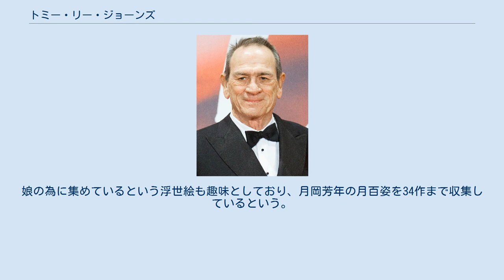トミー・リー・ジョーンズ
トミー・リー・ジョーンズ（Tommy Lee Jones, 1946年9月15日 - ）は、アメリカ合衆国の俳優。
1993年の『逃亡者』でアカデミー助演男優賞を受賞した。
 テキサス州出身。
父親は油田で働き、母親は警察官。
 高校卒業後、家計を助けるために父親の働く油田会社に就職。
傍ら寝る間も惜しんで独学で勉強し、1年後、奨学金でハーバード大学英米文学部に進学。
この時点の夢は文学と演劇の教師になることで、大学では演劇部に所属していた。
寮のルームメイトに後の副大統領となるアル・ゴアがおり、その後も親交が続いている。
 文学と演劇を教える教師を目指していたが、次第に舞台に立つ事を夢見るようになる。
大学卒業後、ブロードウェイに憧れてマンハッタンへと出る。
そこでは小さな食堂で皿洗いの仕事をしながら、稽古に励んだ。
そんなときに友人と受けた映画のオーディションに合格し、1970年『ある愛の詩』で映画デビューした。
しかし、同映画の製作元パラマウント映画の上層部から「顔つきがキツい」とクレームがつき、映画自体は大ヒットしたものの苦い映画デビューとなった。
 その後はしばらく役に恵まれず、下積みが長く続き、『ある愛の詩』の次の出演作は『ライフ・スタディ』という低予算作品だった。
同作まで3年間、映画の仕事がなく、その間は最初の妻であるジャーナリスト、ケイト・ラードナー（リング・ラードナーの孫）に養ってもらっていた。
 1980年代はテレビ出演が主で、映画は出演しても脇役だった。
しかし『JFK』や『沈黙の戦艦』出演の頃から注目されるようになる。
1993年の『逃亡者』ではハリソン・フォード演じるキンブル医師を追い詰める捜査官役でアカデミー助演男優賞を受賞した。
以降、主演作品に恵まれるようになる。
 1997年、『メン・イン・ブラック』のK役に抜擢される。
監督によると「彼は大真面目に演じていてもどこかコミカルだ」ったのが決め手とのこと。
このことについて本人は不本意だったというが、映画は続編が作られるほどのヒットを記録し、Kははまり役の一つとなった。
また同役は映画の公開から数年を経て、缶コーヒーBOSSのCMにおいて本人出演でパロディ化された。
その経緯は後述の通り。
 1999年、京都の老舗で日本屈指の宿である俵屋旅館が火事になったとき、偶然宿泊していた。
鎮火後、「火事が消えたのならあの部屋に戻りたい」と言い、周囲を困惑させたとする逸話がある。
 2005年には自身が監督・プロデュース・出演した『メルキアデス・エストラーダの3度の埋葬』でカンヌ国際映画祭男優賞を受賞。
 2006年4月からは日本国内においてサントリー缶コーヒーBOSSレインボーマウンテンのCM「宇宙人ジョーンズの地球調査シリーズ」に出演。
毎回日本の様々な職業に潜入するというストーリーで、2019年3月現在、13年目を迎える長寿CMシリーズとして定着している。
 2011年4月からはサントリーグループによる東北地方太平洋沖地震復興支援として、坂本九のヒット曲である「上を向いて歩こう」・「見上げてごらん夜の星を」の両曲を同社グループのCM出演者総勢71名がリレー方式で歌う企業イメージCMにも出演。
歌声も披露している。
 2012年8月からは、「BOSSコーヒー20周年」とソフトバンクモバイルの「プラチナバンド開始」の共同キャンペーンの一環として、「宇宙人ジョーンズ」と「白戸家」両シリーズのコラボレーションCMにも出演している。
 2012年、『メン・イン・ブラック3』のプロモーションワールドツアーで、唯一、日本だけに参加し、「私は本当に日本が大好きで、日本に来るのはいつも幸せ。本当に美しい国ですし、私にとっては第二の故郷。ファンがいるということはあまり意識していませんが、こうやってみなさんにお会いでき、本当に嬉しく思います」と、自らの日本好きを語っている。
また2013年にも『終戦のエンペラー』のプロモーションで来日。
歌舞伎座を訪問し、「10年来の歌舞伎のファンだ」と語った。
娘の為に集めているという浮世絵も趣味としており、月岡芳年の月百姿を34作まで収集しているという。
好物の日本料理は「鮎の塩焼き」。